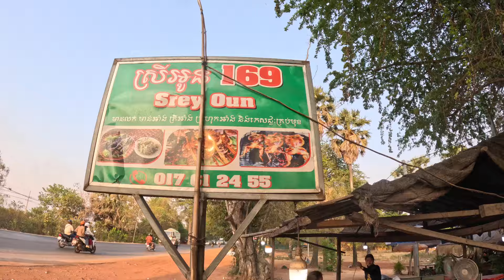Best Siem Reap Cambodia Street Food For Tourists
Linda and I indulge in the best Siem Reap Cambodia street food for tourists! From flavorful frogs to exotic snails with Khmer spicy sauce, this video will guide you to the must-try street food Roadhouses in Siem Reap. Bring your appetite this is going to be delicious .

Filmed on location in beautiful Cambodia:
ស្រីឡុំបាគង លក់មាន់ស្រែ
8XX6+43F, NR6, Prasat Bakong, Cambodia